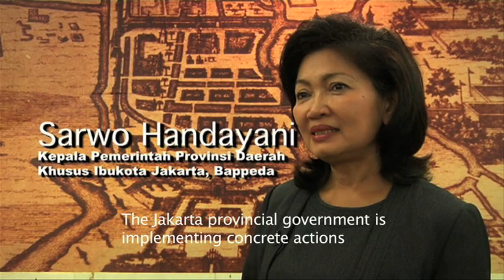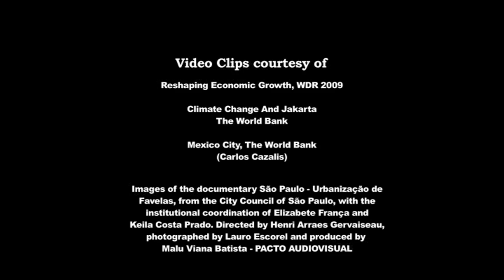Climate Change, Natural Disasters and the Urban Poor.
The urban poor from several cities including Mexico City, Jakarta and Sao Paolo face challenges due to the impacts of climate change and natural disasters